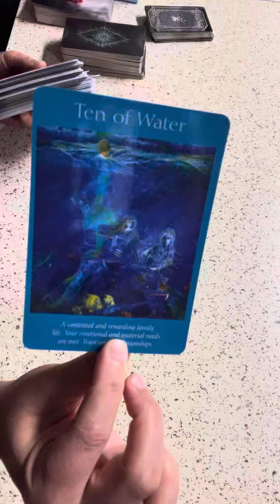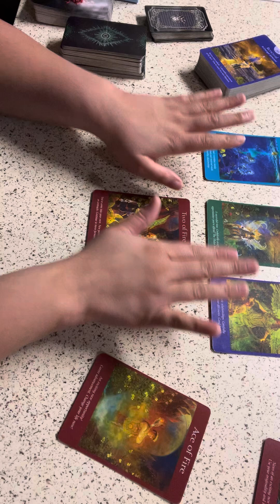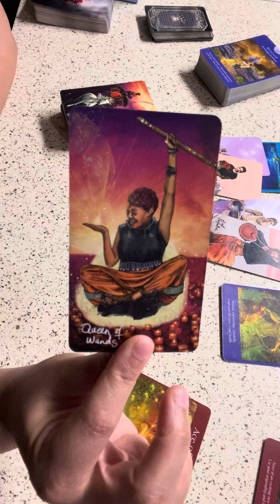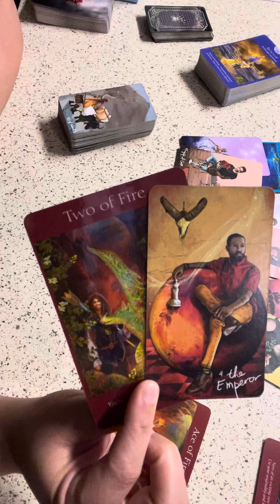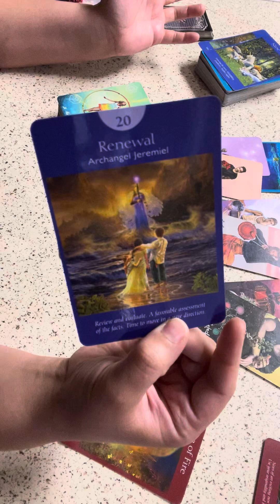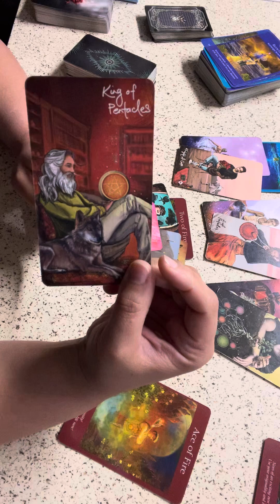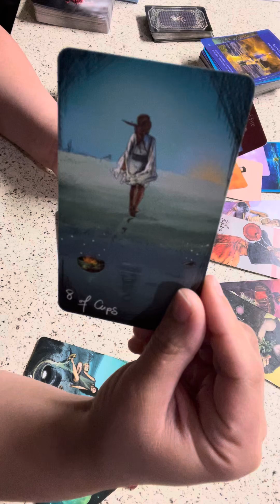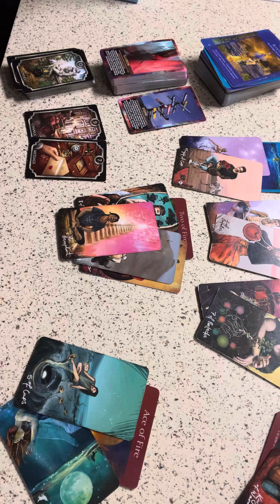GEMINI ♊️ BETTER THAN YOU EXPECTED…